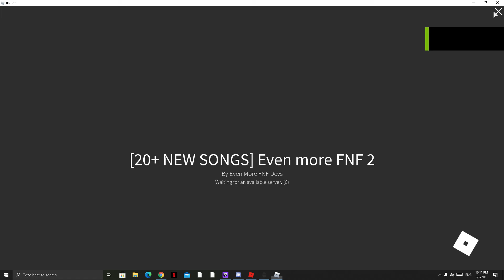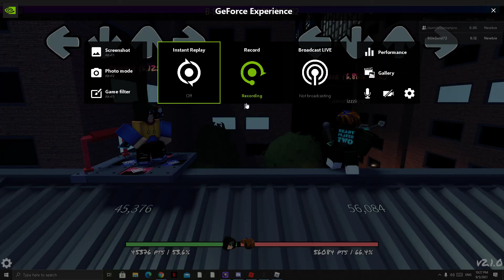1v1ning my friend...